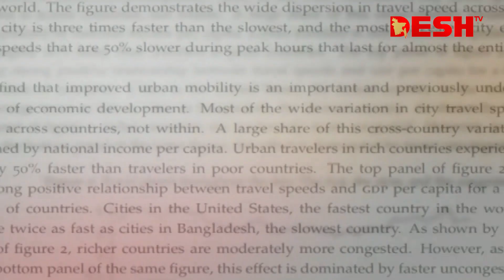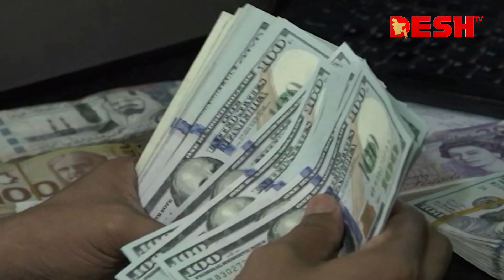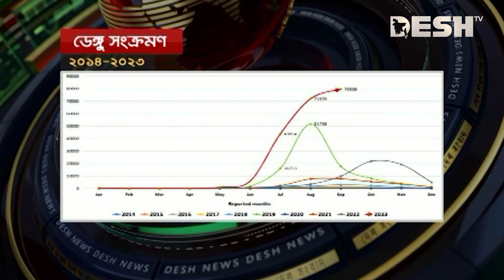দেশ সংবাদ | সকাল ৭.৩০ | ০৩ অক্টোবর ২০২৩ | Desh TV bulletin 7.30 AM | Latest Bangladeshi News